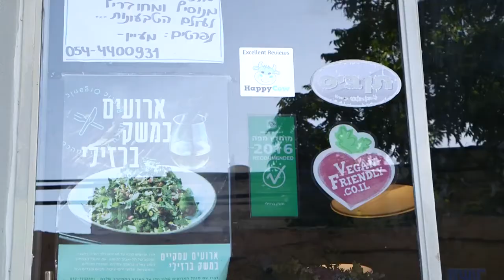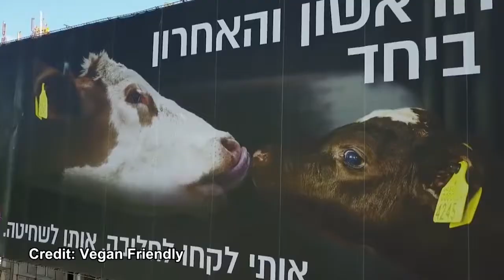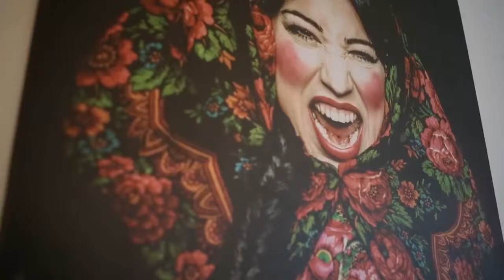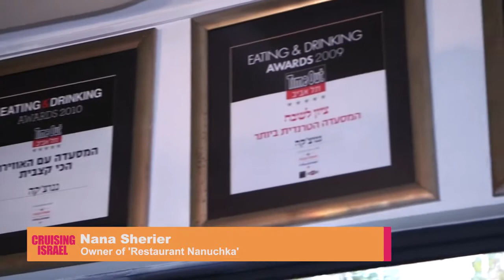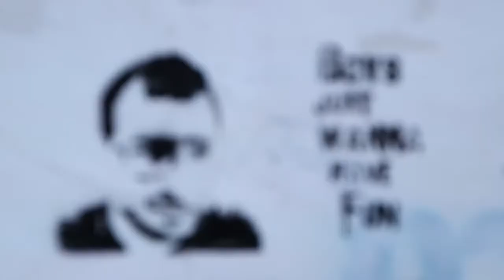ILTV FULL VEGAN TOUR ARTICLE JULY 2017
Be Tel Aviv tours CEO Eviatar Gover highlighted on ILTV's "Cruising Israel" with Natalie Twersky. A full interview and article on TLVEG tours - The first and only 100% vegan culinary tour in Israel, going through some of the stops on the tour and the abundant local scene.